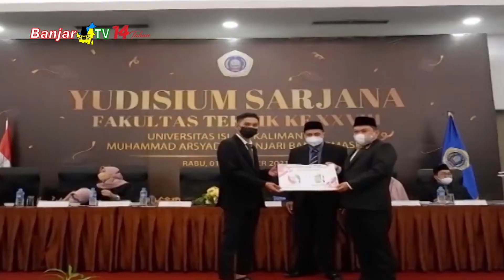YUDISIUM SARJANA FAKULTAS TEKNIK UNISKA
Fakultas Teknik UNISKA Muhammad Arsyad Al-Banjari berhasil meluluskan sebanyak 250 mahasiswa dalam yudisium sarjana, yang terdiri dari 4 program studi.